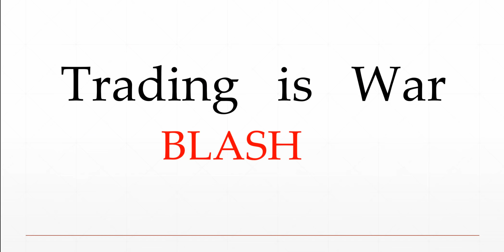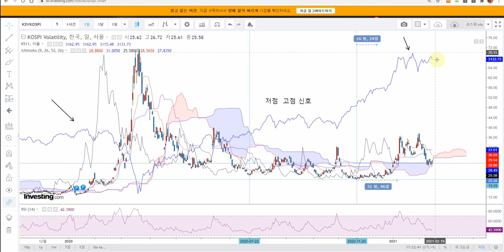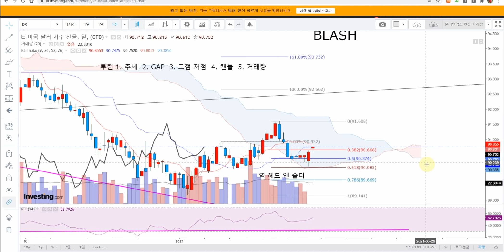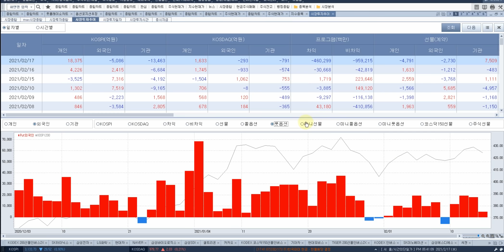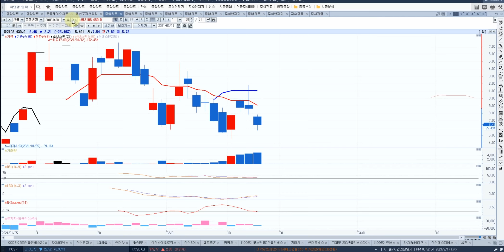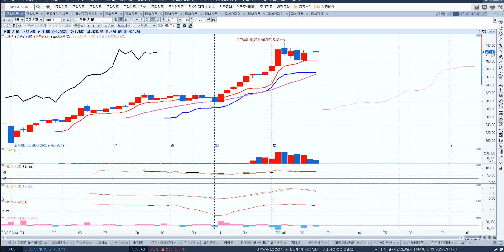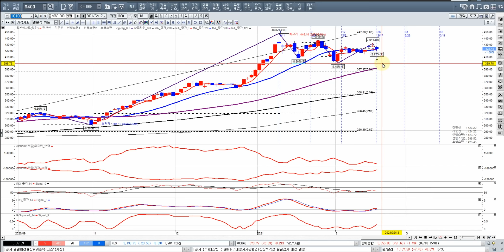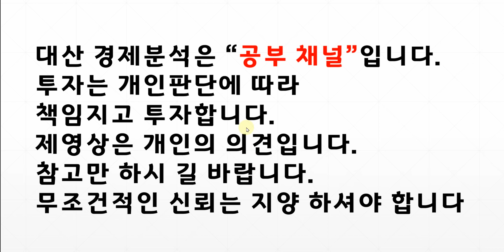종합시황 채권! 환율 kospi! 삼성전자 LONG SHORT 전략 신호